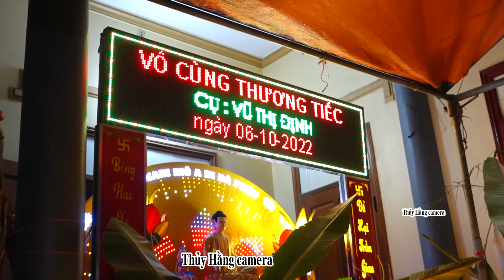OANH KIỀU SỐ 1 - NHẠC HIẾU PHỤC VỤ TANG LỄ